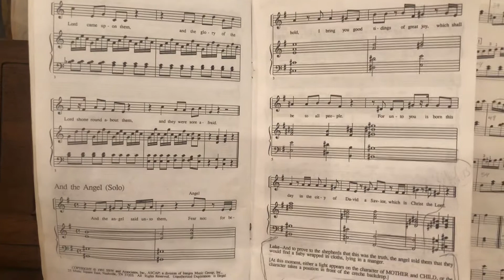And lo! The Angel of the Lord (piano only)